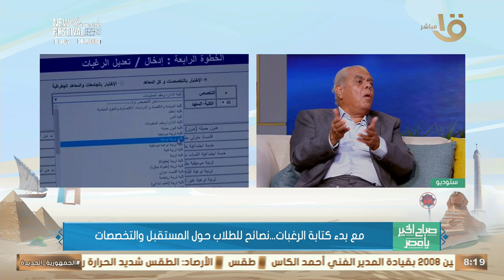اختار رغباتك ورتبها بدقة لهذا السبب.. د. حسن شحاته هايقولك إزاي تحدد الكلية اللي أنت عاوزها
صباح الخير يا مصر | اختار رغباتك ورتبها بدقة لهذا السبب.. د. حسن شحاته هايقولك إزاي تحدد الكلية اللي أنت عاوزها